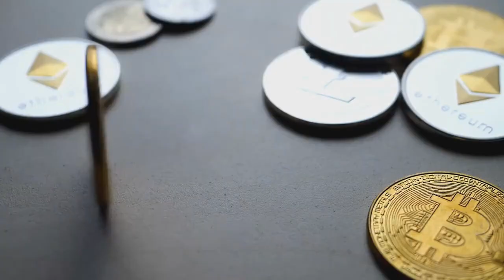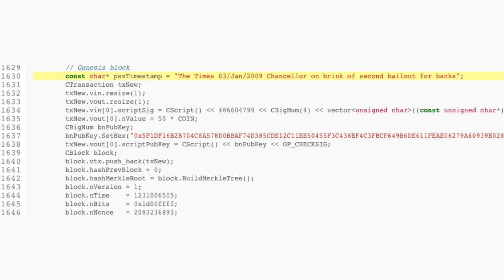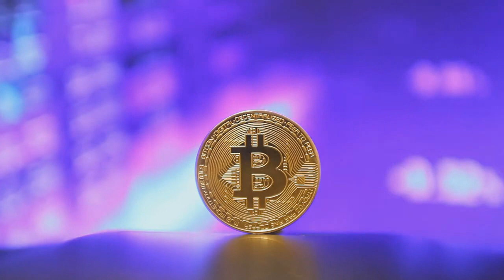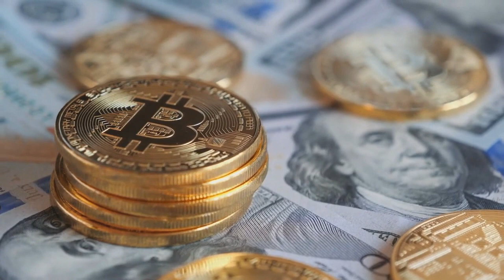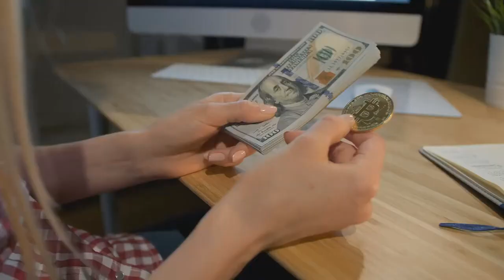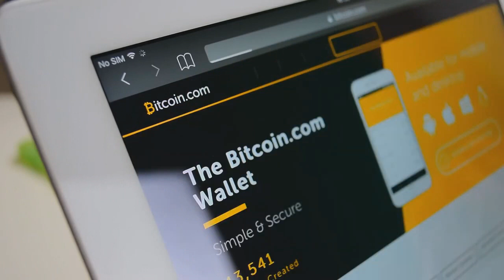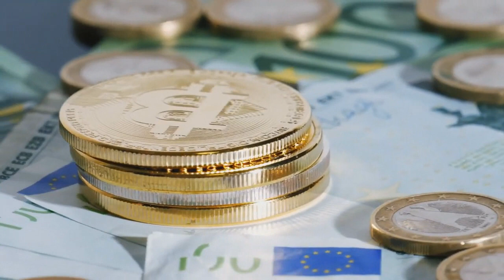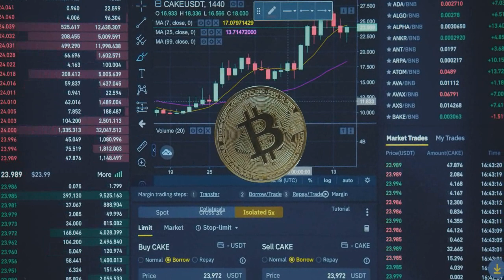¡No conoces estas curiosidades de Bitcoin! | NO TE QUEDES CON LA DUDA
¿Quieres ser parte del 1% que realmente sabe sobre Bitcoin? Descubre estos secretos